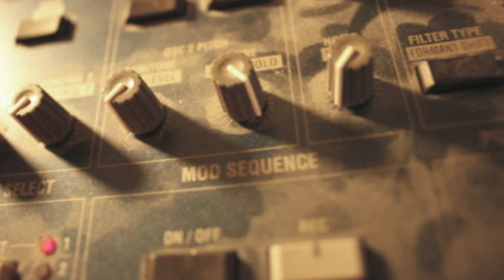Strez vs Taz - Hardsynth